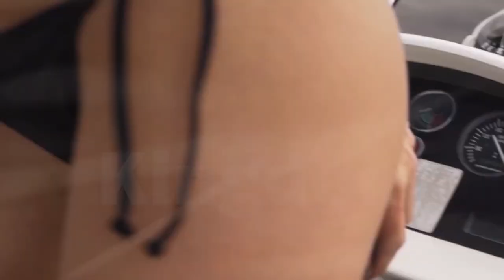Festival Music-Sexy Model-Hot Lady-Bikini Model-Micro Bikini-Beach Model-Adult video